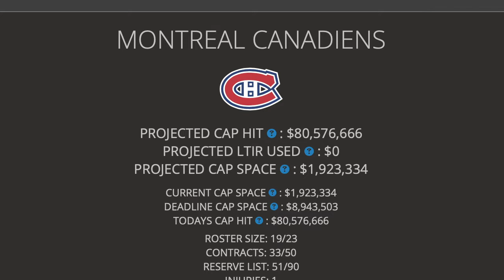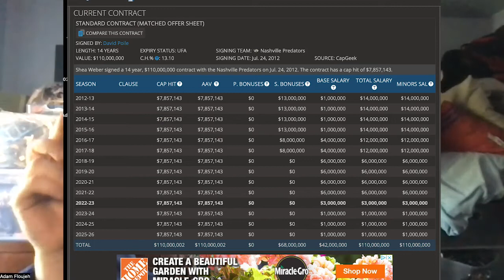Habs trade Shea Weber's contract to Vegas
cappppp